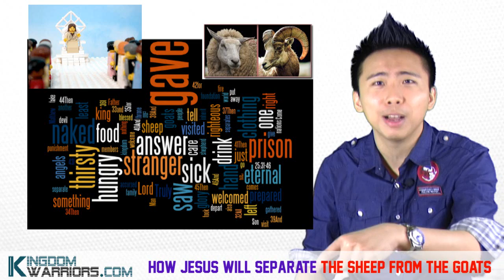How Jesus Will Separate the Sheep from the Goats